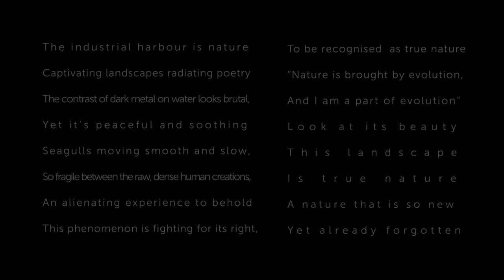"A New Kind Of Nature" | Musical Artistic Film by Ramón Kailani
The industrial harbour is nature.
Captivating landscapes radiating poetry.
The contrast of dark metal on water looks brutal,
Yet it's peaceful and soothing.
Seagulls moving smooth and slow,
So fragile between the raw, dense human creations.
An alienating experience to behold.
This phenomenon is fighting for its right,
To be recognised as true nature.
"Nature is brought by evolution,
And I am a part of evolution".
Look at its beauty.
This landscape,
Is true nature.
A nature that is so new,
Yet already forgotten.

Music composition, videography and text by: Ramón Kailani.